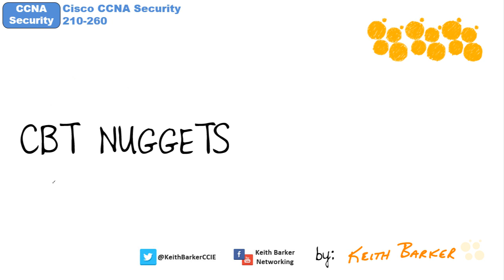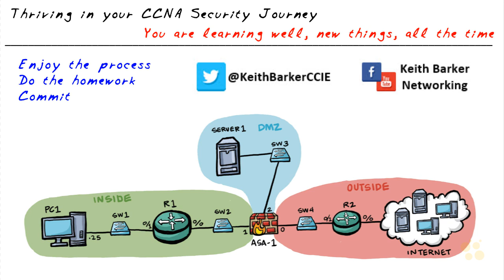Welcome to CCNA Security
In this video, Keith Barker covers how you to get the most out of the CCNA Security (210-260 IINS). He will show you how, by enjoying the learning process, by doing the homework that is associated with the course and by committing yourself to learning the material, you can pass the exam and attain certification.

After watching this video, you will know what will be expected of you to make the CCNA Security (210-260 IINS) course worthwhile. Keith will show you how you must come to enjoy the process of learning and that to succeed you must do more than just passively watch the course’s videos.

This means completing the assignments associated with the CBT Nuggets course material and committing yourself toward learning everything that you need to know to pass the exam. He also describes the importance of publicly committing yourself as a means of motivation.